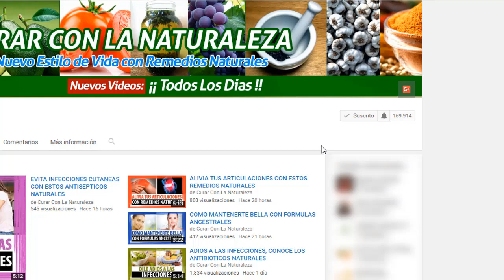APRENDE A QUEMAR 500 CALORIAS EXTRA SIN MUCHA DIFICULTAD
Si te gusta que te expliquen todo con plastilina, has llegado al lugar indicado, pues estoy convencido que tienes que saber que si por lo menos aprendes a quemar 500 calorías diarias, en una semana podrás estar perdiendo una libra.

Hoy conocerás por medio de qué actividades lograrás quemar quinientas calorías, toma nota: